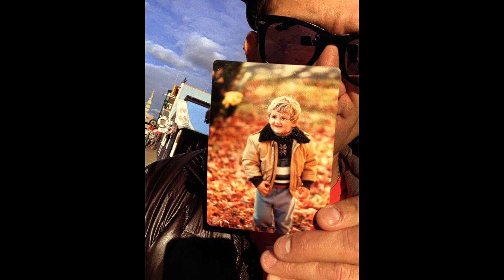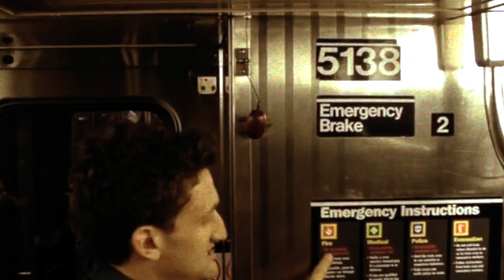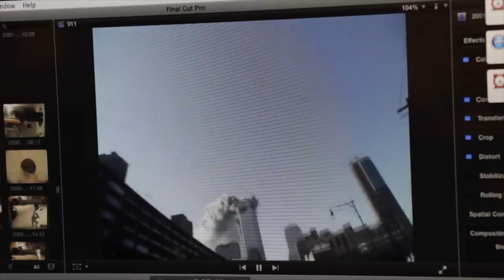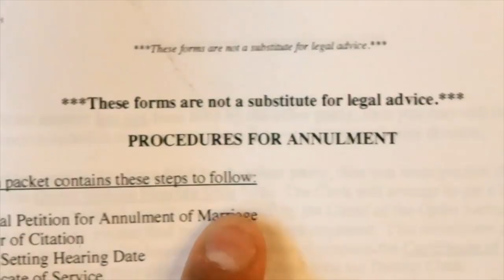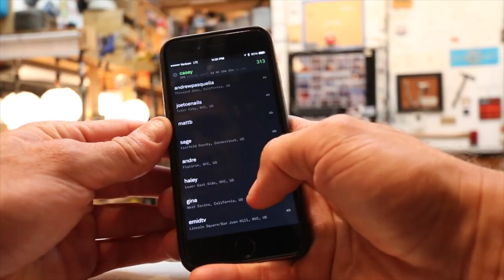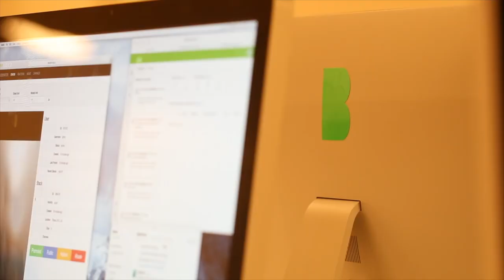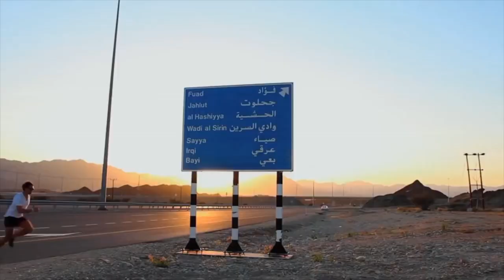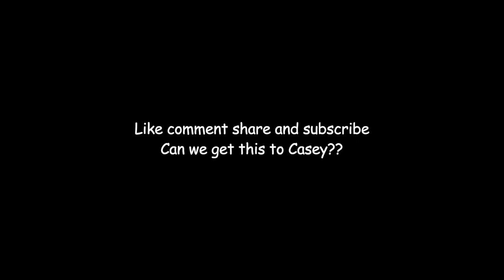The Untold Truth of Casey Neistat | Documentary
Why Casey Neistat Makes Movies | Documentary | Casey Neistat is a 38-year-old YouTube vlogger and filmmaker. In this Casey Neistat Documentary, I will be breaking down the entire origin story of Casey Neistat, Casey Neistat’s “The Neistat Brothers” TV Series, and how Casey Neistat became a bike lane vigilante. Casey had some controversy is 2016, but the internet quickly warmed up to Casey. Casey Neistat is a different type of creator on YouTube. He was a filmmaker before making videos, and Casey Neistat’s style evolved way before he pressed the upload button.

Casey Owen Neistat was born on March 25th, 1981, in Gales Ferry Connecticut. He grew up with his three siblings, Dean, Jordan, and Van, and was the middle child. His parents Amy and Barry Neistat, were hands-off, allowing Casey to have a wildly unsupervised childhood. As the middle child in the family, Casey always felt like he didn’t have a voice and was never heard, which translated into acting out in his younger age. He took a dishwasher position at a seafood restaurant and with that income, Casey and his girlfriend were eventually able to move into a small apartment. At that point, Neistat was only making $380 a week, not including welfare, and it was barely enough to support the family. Casey Neistat moved to NYC. One day though, on his bike route, he was introduced to Tom Sachs, an accomplished Artist. Tom made sculptures out of construction barriers and had a bid up for $10 apiece for people gutsy enough to illegally steal them. Casey, being Casey, got 10 barriers, loaded them into a shopping cart, and headed to Chinatown to drop them off. Meanwhile, Casey was falling in love with Candice Pool. And then on his 34th Birthday, Casey started, the daily vlog. The vlog was uploaded on the 26th of March 2015 and from that point on Casey had an upward trajectory. Meanwhile, Casey was also building out Beme. Beme was a social media app like Snapchat or Instagram that enabled users to produce, raw, uncut 8-second video clips documenting their life. Instead of scrutinizing every upload, you would Beme it. Meanwhile CNN, was interested in diversifying their news outlets and wanted the talents over at Beme. Hence, CNN offered to buy out Beme and it’s employees for an estimated 25 million dollars, becoming a subsidiary of Turner Broadcasting System INC. Although this was what needed to happen for Beme, the broader audience felt like Casey sold out. He didn’t though and the acquisition from CNN, personally I think was the best thing that could have happened to Beme. The Beme team now had sufficient funds and backing for their projects, allowing them to expand their horizons. Beme’s mobile app eventually died off but the team allocated most of their resources to online content, like Beme News for instance. Casey continued to post here and there on his main channel, but he wasn’t very consistent. Eventually returning to daily vlogging March of 2017. Though a few months later made the move to only posting around three times a week. But then, all at once, out of nowhere, Beme shut down. A few months would pass, and straight from the old Beme offices, 368… was born. 368, named after its address of 368 Broadway, New York, was a creative space for well, creators, to create. The 368 vlogs followed soon after, with fellow creator Dan Mace. Hence, the daily vlog was back, once again. Casey’s channel would continue to grow in numbers and had pretty soon reached 10 Million subscribers.

Why Casey Neistat Keeps Making Movies | Documentary

-M E T A-

At the time of the release, the channel holds 6.31K subscribers

If you actually read the description, what are your thoughts on Casey Neistat??